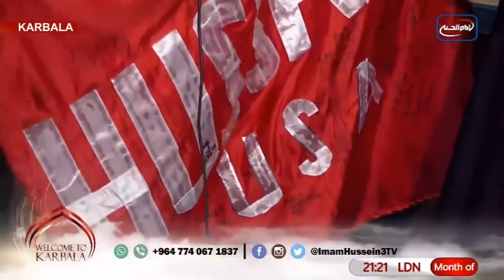Welcome to Karbala Live Ibrahim Alallaq with Mostafa Al Khatib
Welcome to Karbala   Live Ibrahim Alallaq with Mostafa Al Khatibi